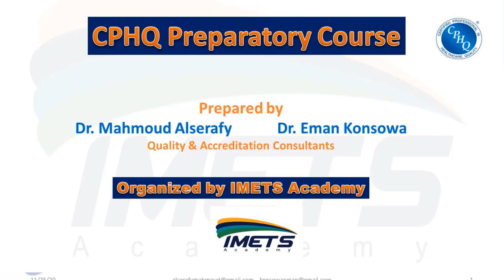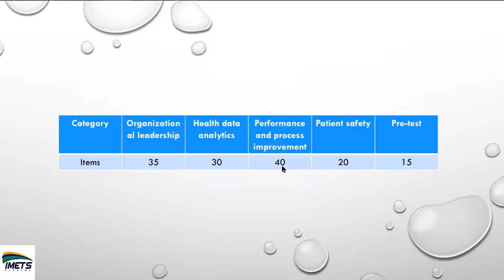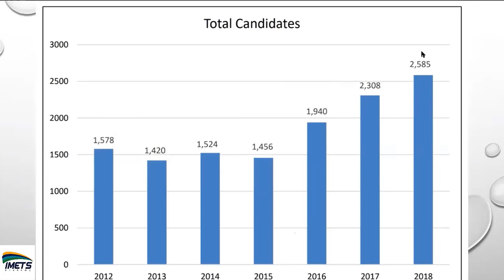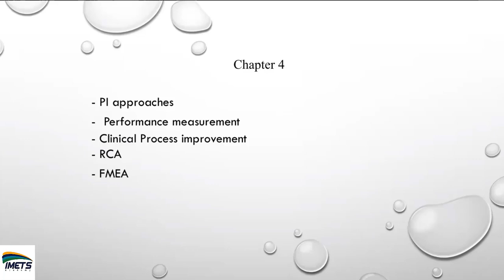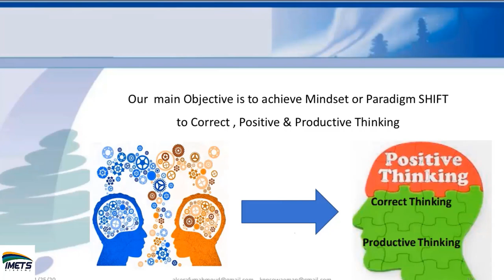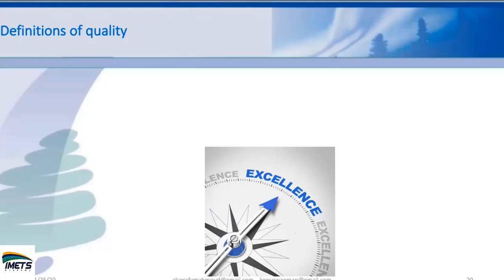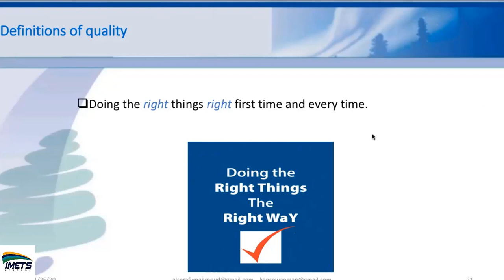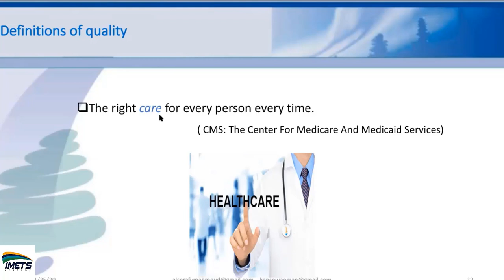CPHQ Free Lecture Part 1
We help you study healthcare quality
It is your way to succeed in CPHQ Exam
Start a career in healthcare quality
With 10 years of providing educational and training programs, IMETS ACADEMY specialized in providing different educational solutions for all healthcare providers ( physicians, Nurses, Dentists and pharmacists ). IMETS ACADEMY helps you achieve mastery and excellence in the field of healthcare .